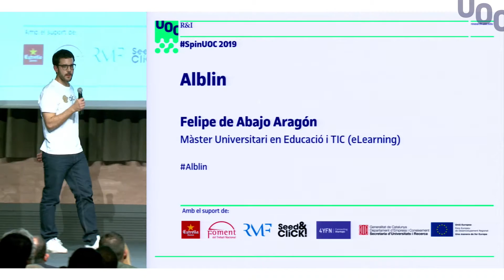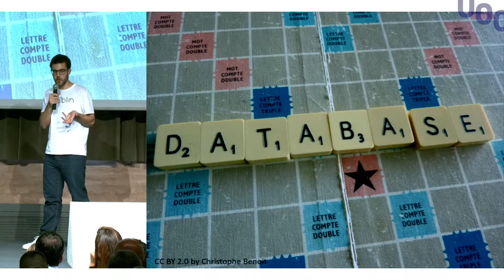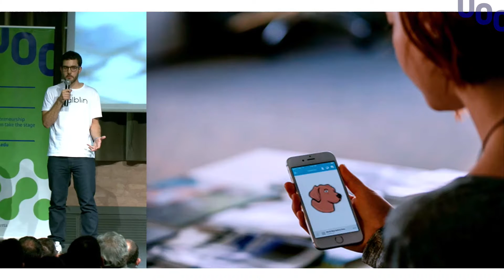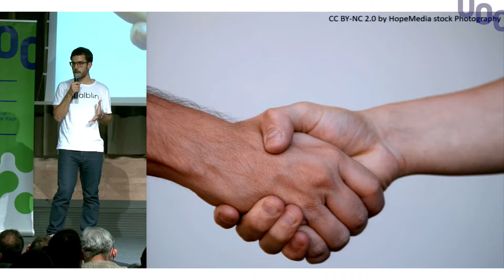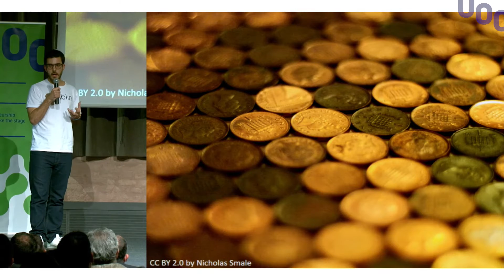Alblin: comercio electrónico accesible para todo el mundo. SpinUOC2019 | UOC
Alblin: comercio electrónico accesible para todo el mundo.
Felipe de Abajo Aragón, estudiante del máster universitario de Educación y TIC (E-learning) de la UOC
Una tienda en línea que permite a los invidentes y a las personas con problemas de visión comprar productos con etiqueta braille. Es un proyecto social que ofrece un voluntariado para brindar a los usuarios un servicio de acompañamiento y asistencia. Además, quiere constituirse como una consultoría a fin de ofrecer soluciones de accesibilidad adaptadas y económicas para plataformas de comercio electrónico que quieran ser más inclusivas para el colectivo de personas con discapacidad visual.